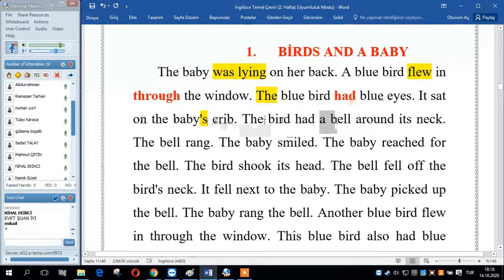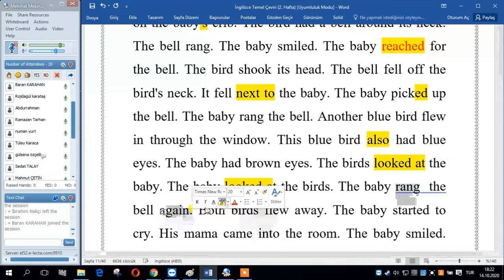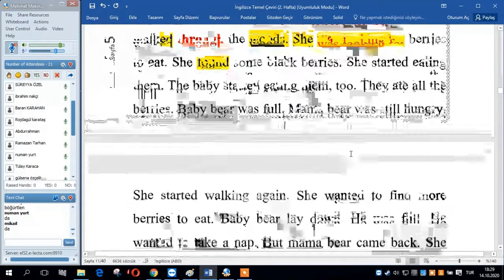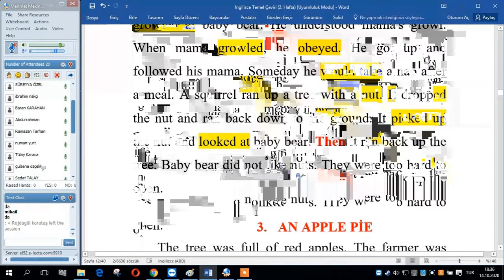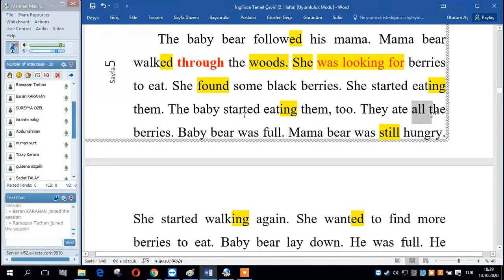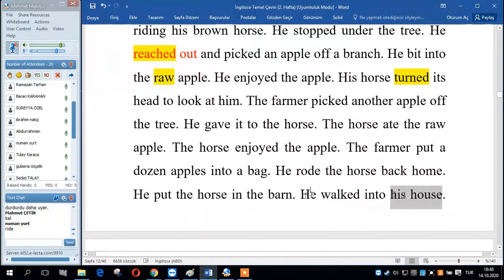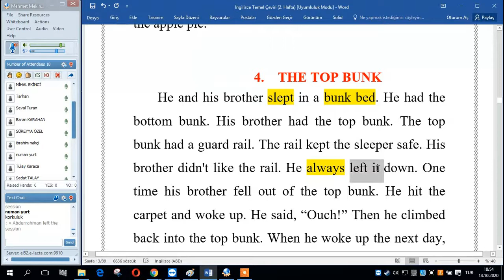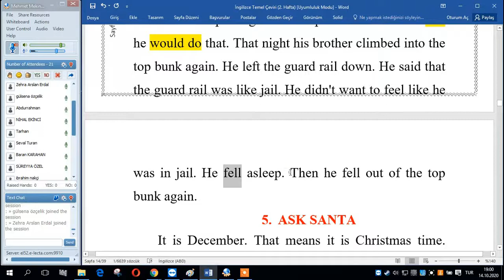İngilizce Başlangıç 10. Ders MEKİN HOCA İLE YDS YÖK-DİL